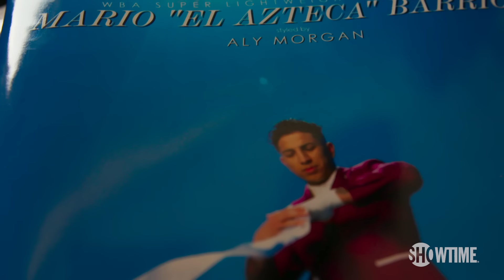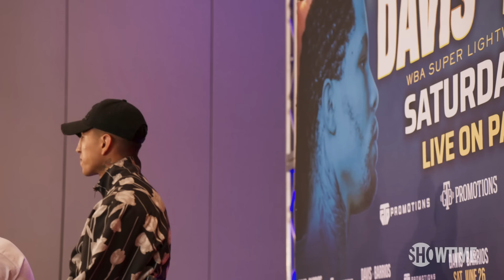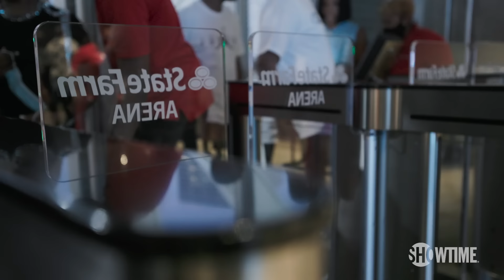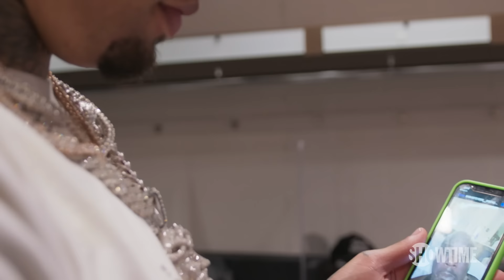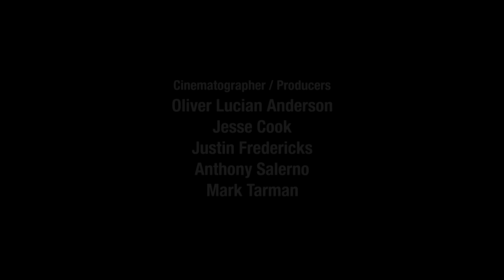ALL ACCESS: Davis vs. Barrios | Epilogue | Full Episode (TV14) | SHOWTIME PPV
The Emmy® Award winning series takes viewers behind the scenes for an intimate portrait of fight night as Gervonta “Tank” Davis puts on a career-defining performance against previously undefeated Mario “El Azteca” Barrios.